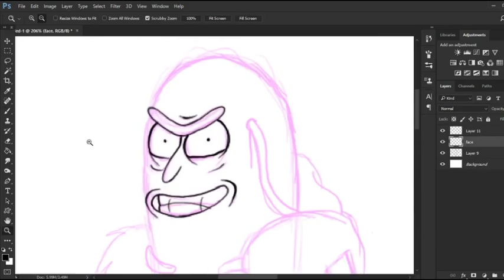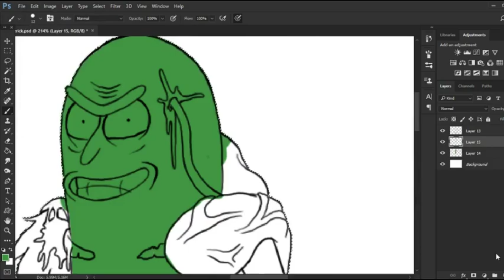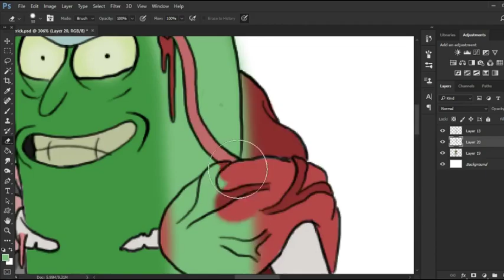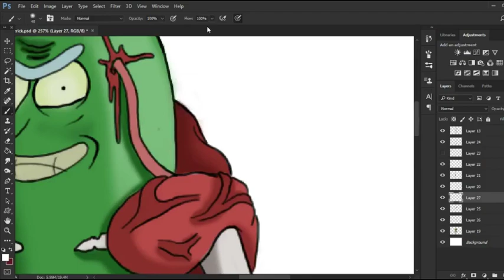【Speed Painting】 - Pikle Rick! - Rick and Morty (Photoshop CC)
Pickle Rick with an extra tad of gore!

Software I used - Photoshop CC,  Shotcut,  OBS Studio

Graphics tablet - Wacom Cintiq 13 HD

See more of my art on these accounts, or one, or the other, or all three at the same time if you're feeling extra enthusiastic.

Music info